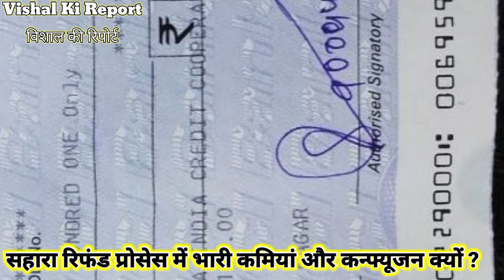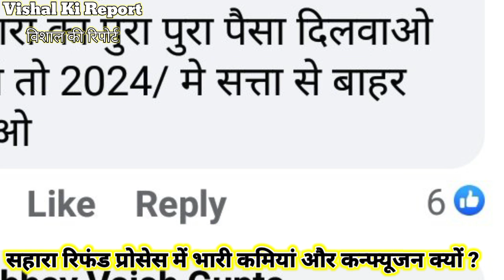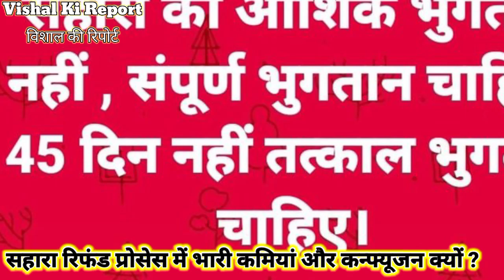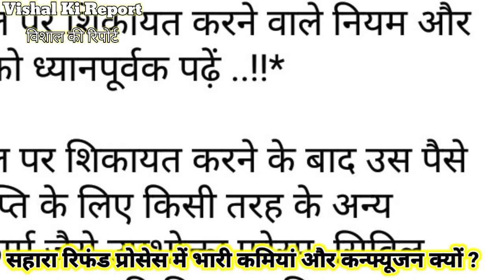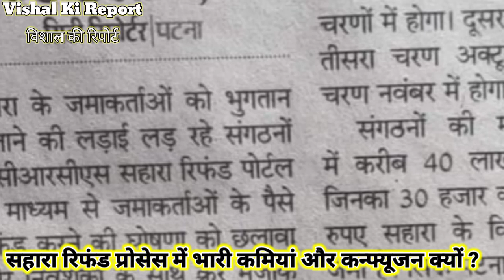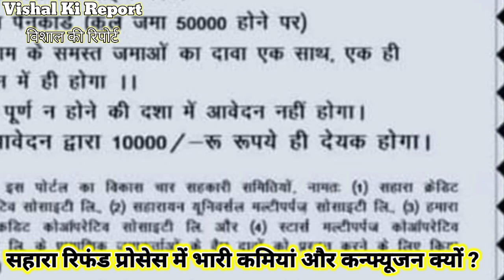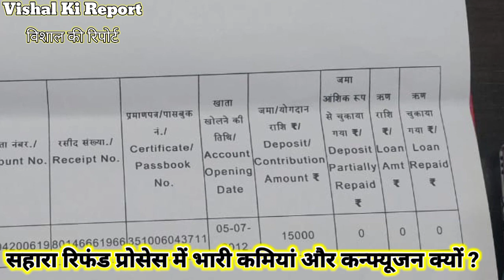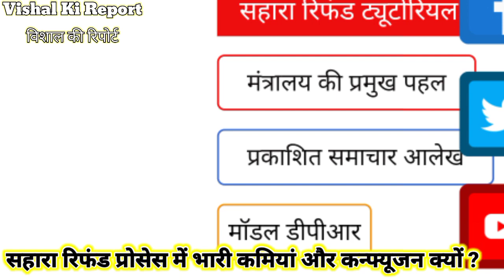crc Sahara refund portal, Sahara bhugtan update, 10000 से अधिक भुगतान ऐसे मिलेगा